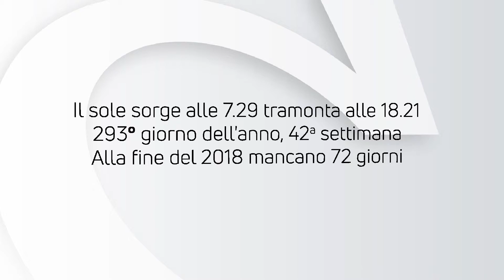ALMANACCO | Sabato 20 ottobre 2018